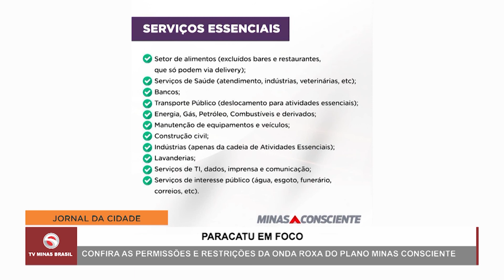Entenda as medidas que compõem a Onda Roxa do Minas Consciente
Essas medidas são frutos de um novo plano elaborado pelo governador de Minas, Romeu Zema, para o combate da pandemia no Estado.